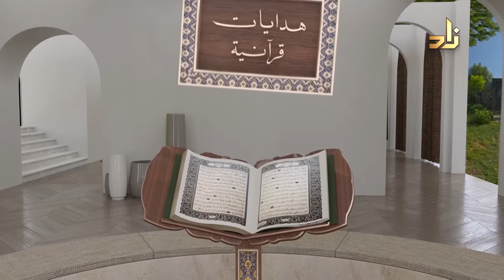هدايات من سورةِ الفاتحة الجزء ( 3 ) | الحلقة 3 | برنامج هدايات قرآنية مع د.سلطان بن بدير العتيبي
برنامجُ هداياتٌ قرآنيةٌ
إضاءاتٌ منْ سورةِ الفاتحة
معَ الدكتور سلطان بن بدير العتيبي
وكيلِ كليةِ الشريعةِ والقانونِ في جامعةِ جُدَّةَ
يأتيكم في رمضانَ على شاشةِ قناةِ زادٍ العلميةِ،
يأتيكم في الأوقات التالية :
17:45 مساءً
ويعاد :
12:40 صباحًا
4:35 صباحًا